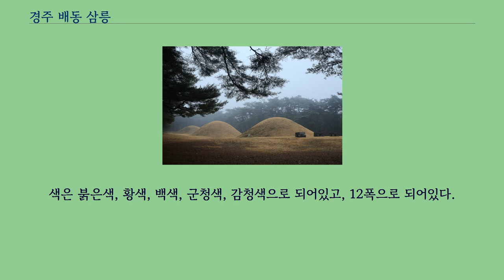경주 배동 삼릉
경주 배동 삼릉（慶州 拜洞 三陵）은 경상북도 경주시 배동에 있는, 신라 시대 왕릉군이다.
1971년 4월 28일 대한민국의 사적 제219호 배리삼릉으로 지정되었으나, 2011년 현재의 명칭으로 변경되었다.
경주 남산의 서쪽 기슭에 동서로 3개의 왕릉이 나란히 있다.
아래서부터 신라 8대 아달라왕, 53대 신덕왕, 54대 경명왕 등 박씨 3왕의 무덤이라 전하나 확실한 기록은 없다.
근처 북쪽에 포석정이, 남쪽에 경애왕릉이 있다.
경주 배동 삼릉은 경주 남산의 서쪽 기슭에 동서로 3개의 왕릉이 나란히 있어 붙여진 이름으로, 밑으로부터 신라 8대 아달라왕, 53대 신덕왕, 54대 경명왕 등 박씨 3왕의 무덤이라 전하고 있다.
무덤은 모두 원형으로 흙을 쌓아올린 형태를 하고 있다.
신덕왕릉이라 전해오는 가운데의 무덤은 1953년과 1963년에 도굴 당하여, 내부를 조사한 결과 굴식돌방무덤（횡혈식석실묘）임을 확인하였다.
무덤에는 돌방 벽면에 병풍을 돌려 세워 놓은 것처럼 동·서 양벽의 일부에 색이 칠해져 있는데, 이것은 본격적인 벽화는 아니지만 벽화가 그려지지 않은 경주의 신라 무덤에서는 처음 발견되는 것으로 주목되는 자료이다.
색은 붉은색, 황색, 백색, 군청색, 감청색으로 되어있고, 12폭으로 되어있다.
경주 배동 삼릉의 주인공이 신라의 박씨 3왕이라 전하고 있지만 확실한 기록은 없고 신라 초기의 아달라왕과 신덕왕, 경명왕 사이에는 무려 700여년의 차이가 있어 이들의 무덤이 한곳에 모여있다는 사실은 받아들이기 어렵다.
또한 신라 초기에는 이와 같은 대형무덤 자체가 존재하지 않았었다.